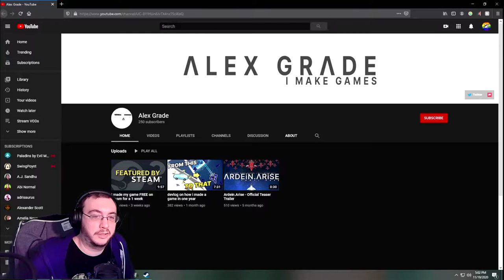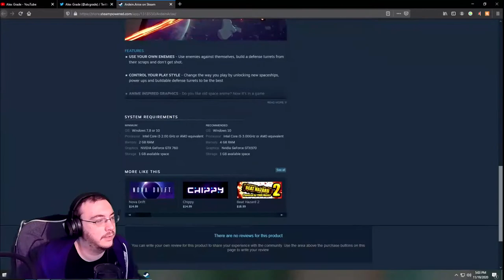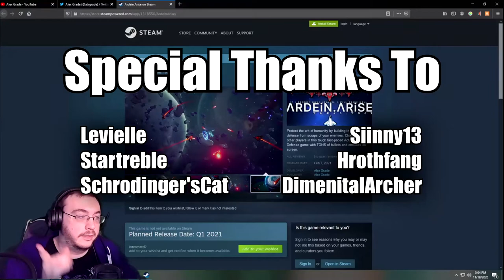I GOT A PS5...sort of